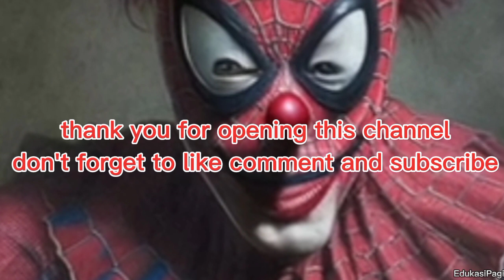AVENGERS BUT.CLOWN VENGERS ALL CHARACTER